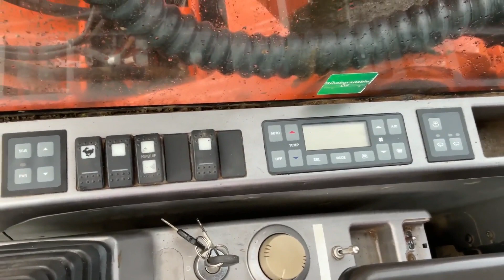2007 DOOSAN DX180 LC For Sale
Doosan DX180 LC. Metal Tracks. Piped. 1 Bucket. Hydraulic Quick Hitch. Air Con.
9267 Hours
Year 2007